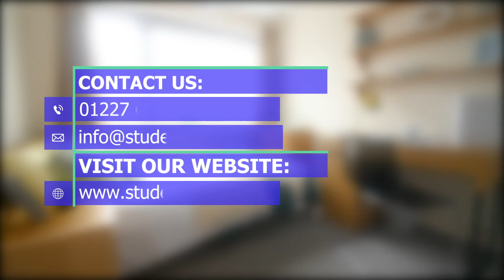7 Payton Mews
This amazing six-bedroom house needs to be viewed to appreciate the size and is an immensely popular property. It boasts an amazing modern fitted kitchen, complete with an American style fridge/freezer, washing machine and separate tumble dryer. There is also a massive living/dining room fully fitted with ample space and ideal for any occasion, from a movie night to having friends over for drinks and leads onto a courtyard garden. There are also three double bedrooms with new furniture and a separate toilet for added convenience. Upstairs there are three further double bedrooms and two modern shower rooms. It is close to CCCU and with the Uni Bus stopping a five-minute walk away this house could suit both CCCU and UKC. Asda and Sainsbury’s are also on your doorstep. Living in this student home is sure to make you the envy of your university friends. Bills included rent available, Deposit Applicable per Person.